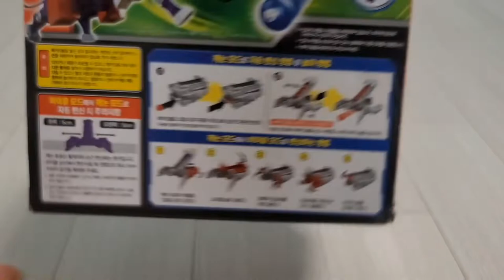메카드볼 캐논토로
메카드볼 캐논토로  결국 구입하게 되네요..
메카드볼을 발사할 수 있는 제품중에 사이즈가 작아서 휴대성이 괜찮은 제품인거 같아요